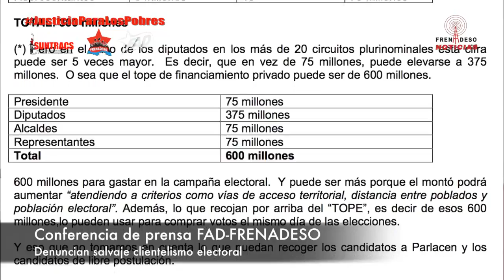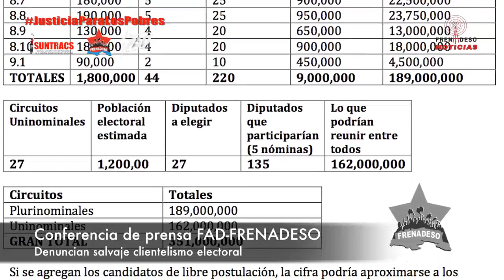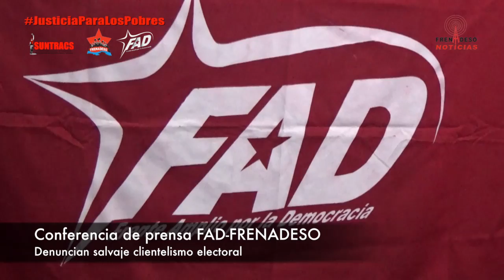FRENADESO Noticias 06 de Octubre de 2016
En conferencia de prensa FAD-FRENADESO denuncian salvaje clientelismo electoral

Rechazan aumento de tope de financiamiento privado a campañas políticas, partidos tradicionales se quedan con todos los recursos. Esto no es equidad.